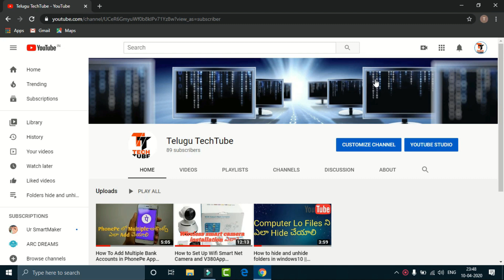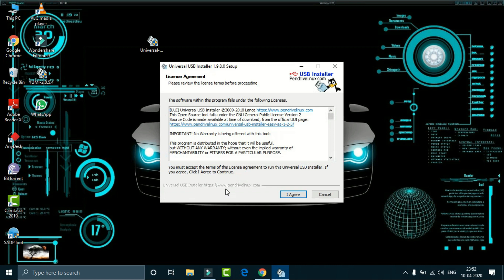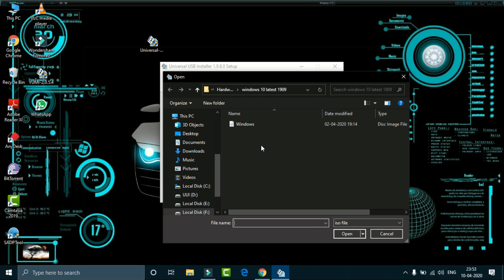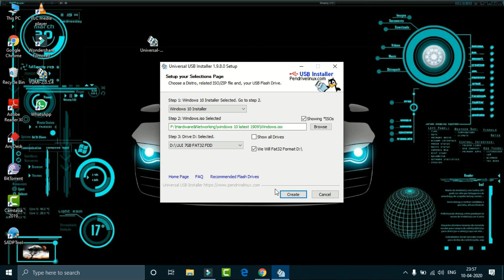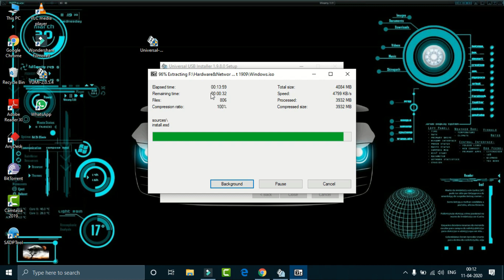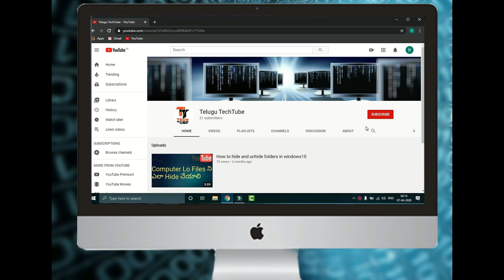How to Make Bootable Pendrive For Windows 10 (Updated2020) with Universal USB Installer|| In Telugu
How to Create A Bootable USB Drive Windows 10 (Updated2020) with Universal USB Installer || In Telugu || Telugu Tech Tube